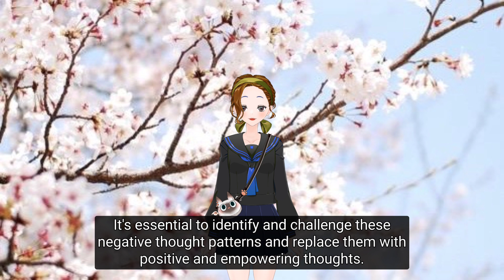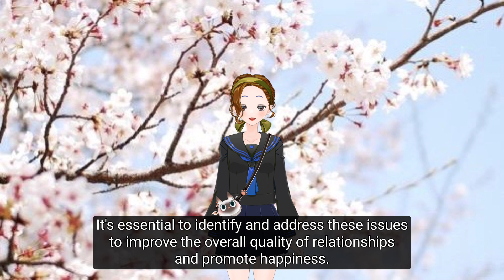Overcoming obstacles to happiness